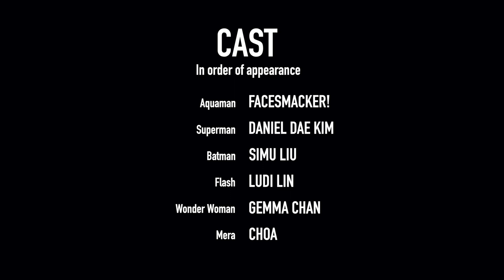Asian Justice League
The Flash unleashed a new Multiverse. I dig it. 😎